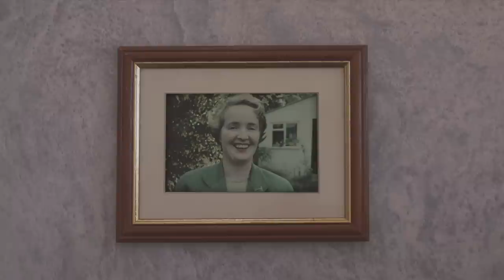Dralms - Crushed Pleats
Featuring Lowri Palfrey and Mark Newsome
Video Directed and Edited by Ewan Jones Morris
Assisted by April Dalton and Rhodri Brooks
Special Thanks to Sarah Jane Perez and Tom Swindell